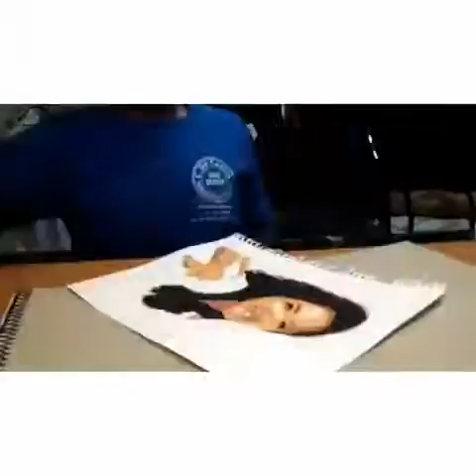Therese Gaston watercolor painting.